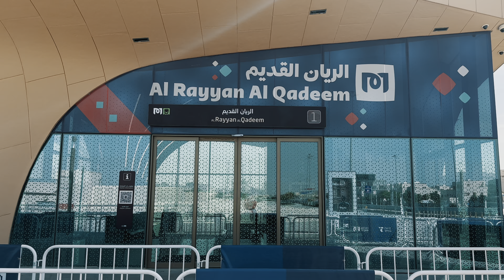2022 Qatar World Cup ~ Japan vs Germany | W杯カタール日本代表対コスタリカ代表現地観戦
Shot on iPhone 14 Pro Max - Japan vs Germany | W杯カタール日本代表対コスタリカ代表現地観戦

*It's an HDR video, so people with older smartphones won't be able to see it properly.
*HDR動画のためデバイスの環境により正しく動画を再生できません。

Ken's Travel Blog
World Odyssey 23 Seconds Round The World
Doha, Qatar

[VIDEO INFO]
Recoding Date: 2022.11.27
Filming location: Doha, Qatar
Filmed with: iPhone 14 Pro Max
Edited with: Final Cut Pro X, MacBook Pro 14 inch
Exported with: Compressor (Apple Devices 4K HEVC 10 bit 3)